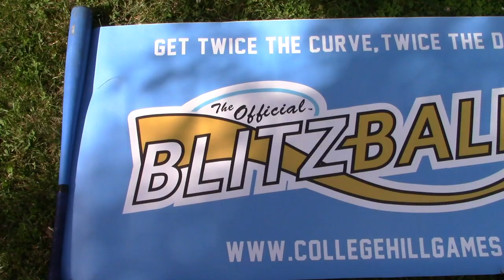LEADOFF BOMB! | Blitzball 2020 | Game 18: Mike vs. John